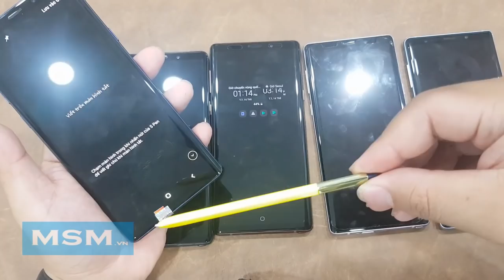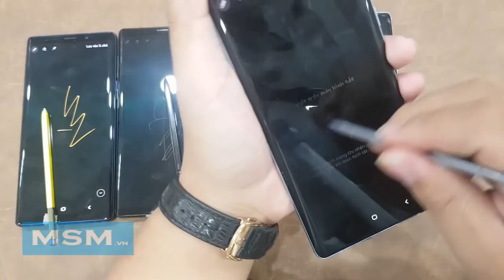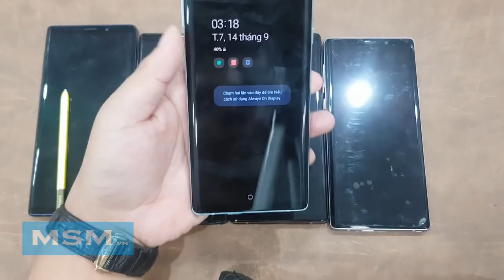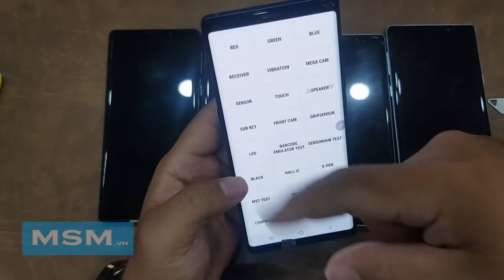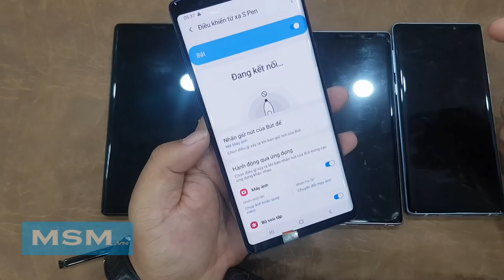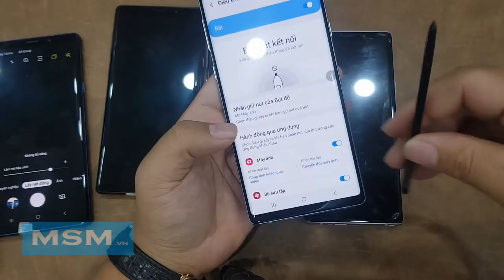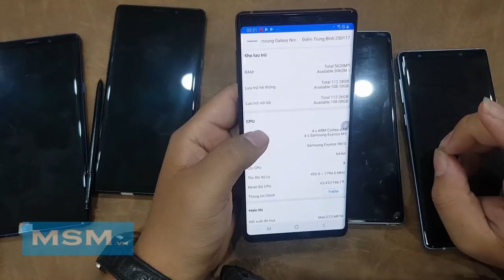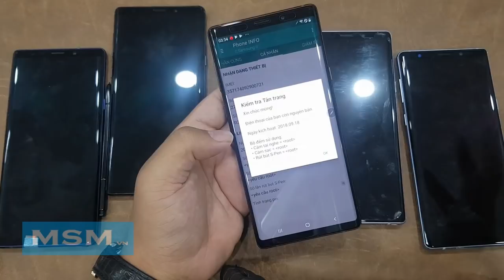Hướng dẫn mua Galaxy Note 9 Hàn | N960N Note 9 Korea | Tránh máy dựng msm.vn